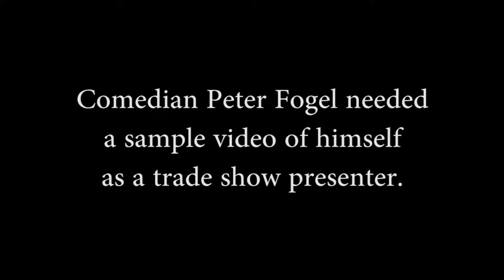How to simulate a trade show presenter on a green screen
A comedian asked us to create a sample of his work as a trade-show booth presenter, but he had no such booking yet, so we created a simulate in our studio, with a green screen.